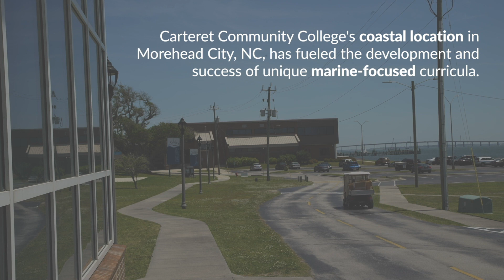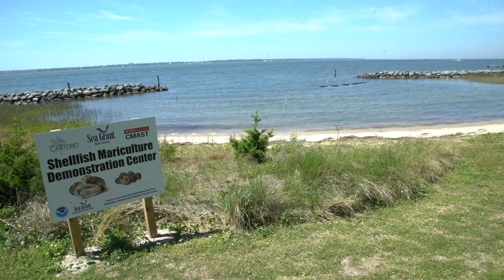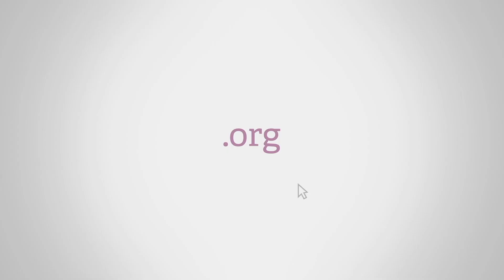Aquaculture at Carteret Community College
What is Aquaculture?